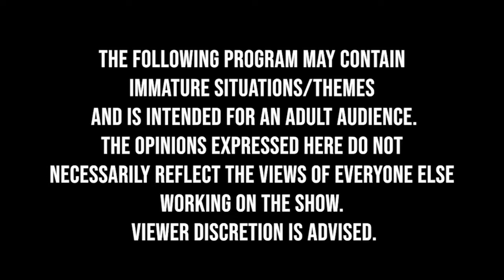S2E22 The Danny McDermott Show with Kevin Fitzgerald featuring Zack James and DPAK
This week Danny and Kevin sit down with Zack James and DPAK.

DPAK, also known as "The Other Deepak", is a virtuoso singer, composer, multi-instrumentalist, actor, dancer, and record producer known for evoking extraordinary experiences in listeners of all kinds. Singing, dancing, and playing violin since age 4, DPAK lends his immense talent to elicit a remarkable range of emotion, from soul-centered meditative bliss to ecstatic jubilation, inspiring his listeners to go beyond the ordinary and access transcendent states of emotion and energy.
DPAK is currently the lead singer and violinist for the pop/rock/electronic group Robot Nature. He also still tours with his indie-rock band The BOLT and his world music project, Breath of Life Tribe. As a freelance musician, he has played with great talents such as India.Arie, Rihanna, and many others, as well as co-starring on Season 5 of the television show "Modern Family" and the film "Bleeding Heart" starring Jessica Biel. He performed as a lead actor in several national commercial spots, including Cadillac Escalade 2015, iPhone 5, and Vitamin Water.

As a composer and producer, DPAk is currently orchestrating and producing new musical content for the highly acclaimed Disney animated series, Mira, Royal Detective, which aired first in March 2020. He has also created cues and songs for various TV/Film/Commercial spots such as the feature film Basmati Blues, starring Donald Sutherland, Brie Larson, and Utkarsh Ambudkar. Look for DPAK touring currently with Robot Nature.

Links:
@therealdpak on Instagram
@robotnaturemusic on Instagram

Zack James is a writer, business developer, and entrepreneur with a passion for transmuting imagination into reality. He serves as a Founder and CEO of business development company Order of Merchants and production/entertainment company StarScript, Inc. Currently, Zack is focused on testing the first phase of development for StarScript Legends, what he characterizes as a production and entertainment ecosystem. Legends is a platform that aims to connect creators and fans through collaborative crowdfunded productions.